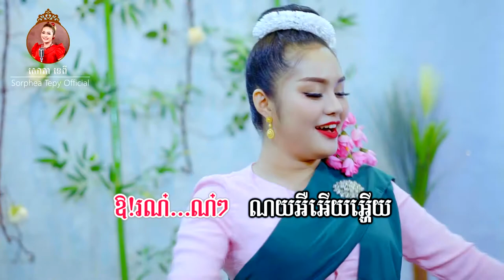របាំគែន _ ភ្លេងសុទ្ធ _ សោភាទេពី